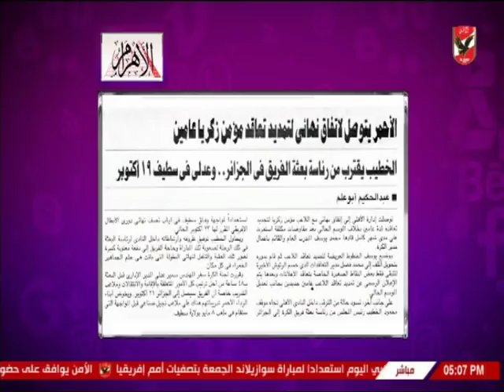أميرهشام يستعرض اخبار النادى الاهلى بالصحف اليوم